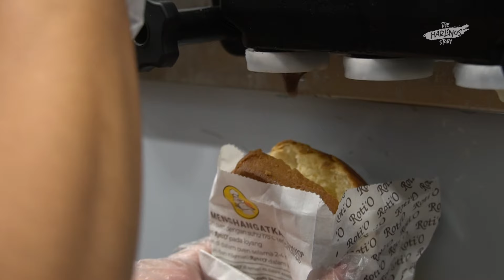Bahagianya Bisa Langsung Melayani